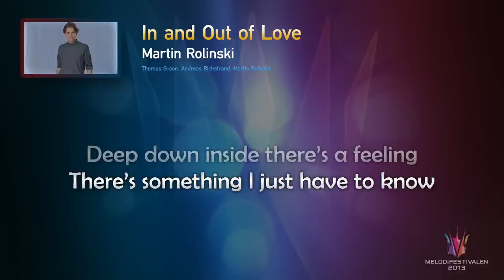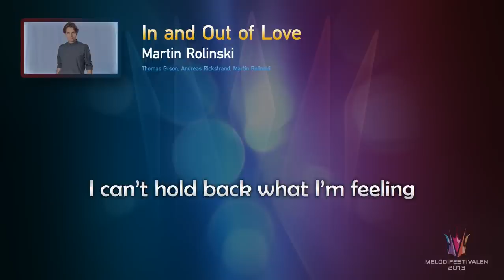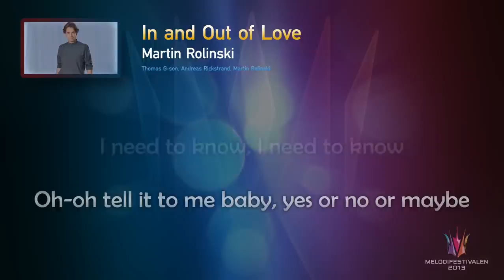Martin Rolinski "In and Out of Love" -- (On screen Lyrics)